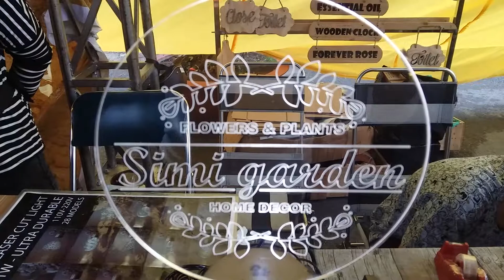Laser cut led lamps at Hello weekend market, Saigon